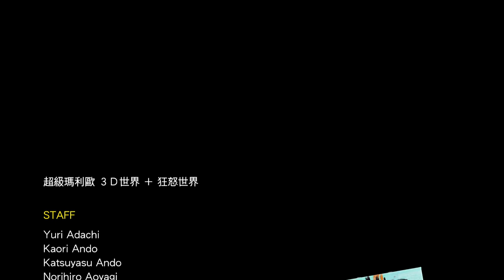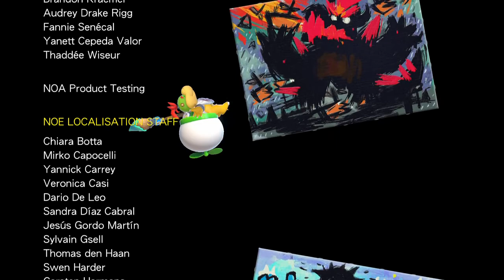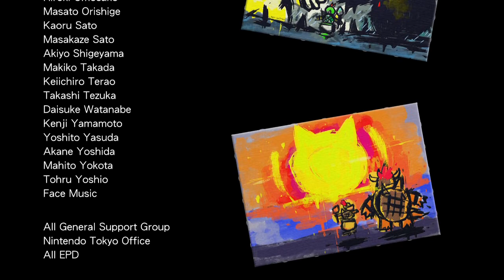Let's Play Bowser's Fury #9 END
Walkthrough
Playthrough